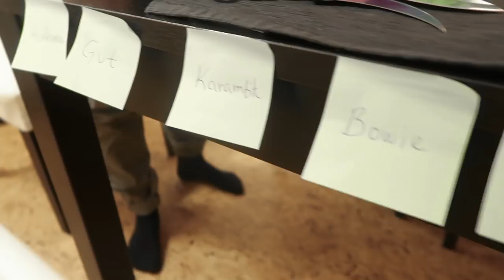Lagar Mat Med RIKTIGA CS:GO Knivar!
ÖVRIGT:
➤ Kamera: Canon G7X mII, GoPro 4 Silver, Samsung Galaxy S8
➤ Mikrofon: ASUS Magnus, RODE VideoMic GO, Generis GC-1
➤ Redigeras i: Adobe Premiere Pro CC
➤ Jag är född 1994 i Göteborg.
➤ Jag bor i Värmland.

👇Undrar du något mer så är du välkommen till kommentarsfältet där nere 👇